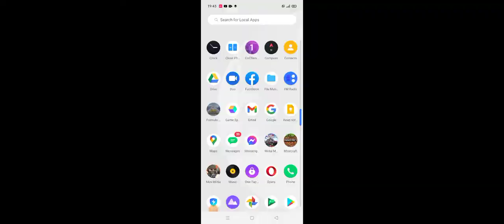5 May 2021